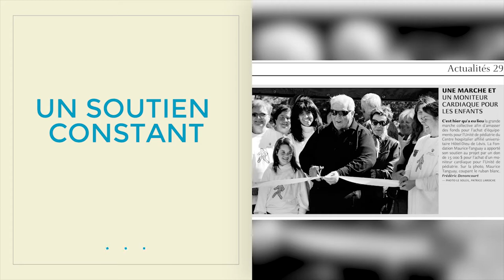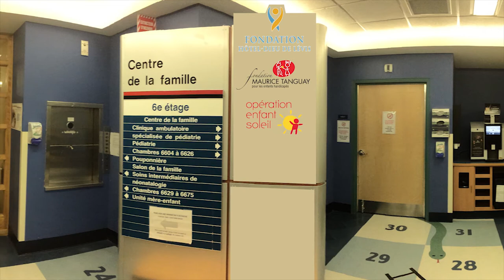Vidéo reconnaissance - Maurice Tanguay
Ce soir, nous honorons le parcours exceptionnel de M. Maurice Tanguay, homme d’affaires lévisien et grand philanthrope. Le Groupe Tanguay a remis plus de 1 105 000 $ à la Fondation Hôtel-Dieu de Lévis. Son appui au bien-être des enfants ainsi que les nombreuses actions réalisées par M. Tanguay et sa Fondation pour l’Hôtel-Dieu de Lévis, motivent la décision du CISSS de Chaudière-Appalaches à nommer, pour une période de 15 ans, l’Unité mère-enfant Maurice Tanguay.

La Fondation Hôtel-Dieu de Lévis a profité de l’occasion pour dévoiler une nouvelle distinction, le bâtisseur émérite. M. Maurice Tanguay sera le premier membre de cette marque d’appréciation visant à souligner l’importance de sa contribution pour le développement de l’Hôtel-Dieu de Lévis.

Voici une vidéo de quelques personnes qui ont tenu à remercier M. Tanguay pour sa grande implication.